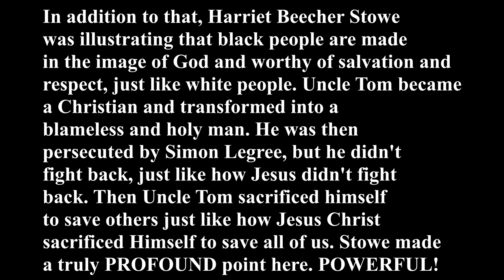Uncle Tom's Cabin by Harriet Beecher Stowe | Book Review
Perhaps the most punk rock progressive novel in American history.